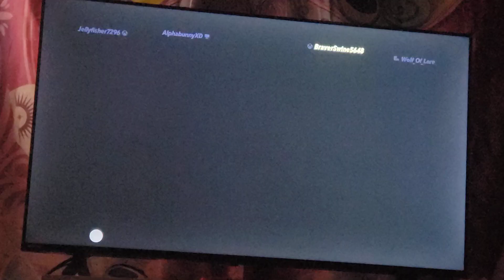marvin the martian and the amazing